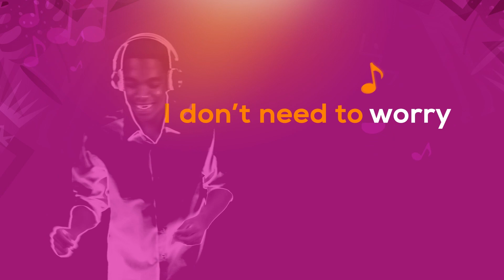The Best Way To Keep Your Relationship Alive.